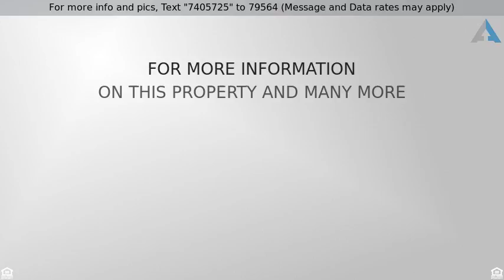Priced at $519,500 - 20197 E SILVER CREEK Lane, Queen Creek, AZ 85142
4 Beds/3.5 Baths with Pool in Queen Creek!

4 Beds/3.5 Baths including 2 Master bedrooms!  3,718 SqFt w/Theater room, pool and RV Gate.  Gourmet Kitchen including Huge Island, Staggered Upgraded Maple cabinetry, 5 burner Gas cooktop, Stainless appliances, Double ovens and Large walk in Pantry. Formal Living room & Dining room with Wet Bar. Full office with built in Desks and Cabinets off of kitchen. Butlers Pantry and separate Library and Theater Room. Split floor plan with Jack & Jill bedrooms. Great room with Gas Fireplace. Grand Master has separate patio entrance. Second Master has two Walk-in closets and separate tub and shower. Extended covered patio with fans, raised Garden beds, Mature Fruit Trees, Grass area with synthetic grass, Fire pit, RV gate and Gated, Custom Sparkling Pool and more!